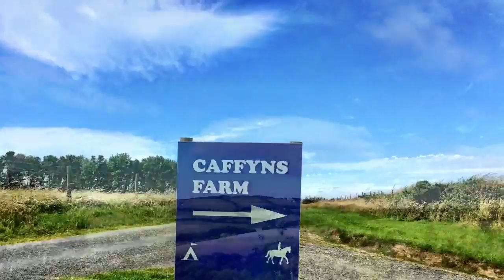EXMOOR COAST HOLIDAYS AT CAFFYNS FARM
Camp, walk, tour, cycle or just relax in our idyllic coastal setting overlooking the sea. The views, the space and the tranquility are stunning; come once and you'll keep coming back. Set in the beauty of Exmoor overlooking Lee Bay. Campfires allowed and camping supplies available on site.